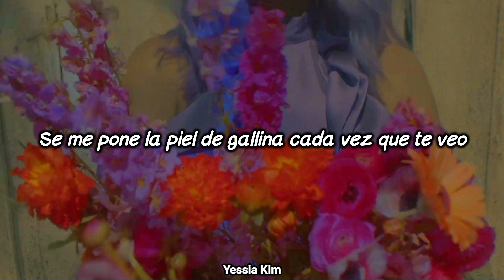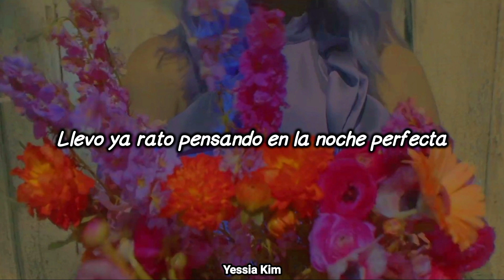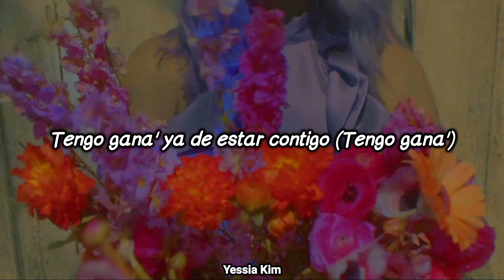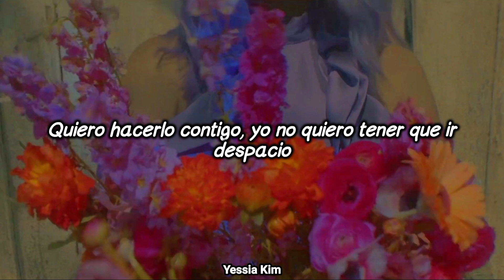"Se me pone la piel de gallina cada vez que te veo" ❤🌺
Espero les guste esta canción tan bello como tú...

⚠️ ℝ𝕖𝕔𝕦𝕖𝕣𝕕𝕖𝕟 𝕪𝕠 𝕟𝕠 𝕤𝕠𝕪 𝕝𝕒 𝕢𝕦𝕖 𝕔𝕒𝕟𝕥𝕒, 𝕤𝕠𝕝𝕠 𝕤𝕦𝕓𝕠 𝕧𝕚𝕕𝕖𝕠𝕤 𝕔𝕠𝕟 𝕝𝕖𝕥𝕣𝕒 𝕕𝕖 𝕝𝕒𝕤 𝕔𝕒𝕟𝕔𝕚𝕠𝕟𝕖𝕤 𝕢𝕦𝕖 𝕞𝕖 𝕘𝕦𝕤𝕥𝕒𝕟 ...